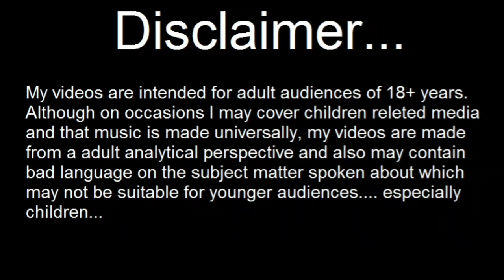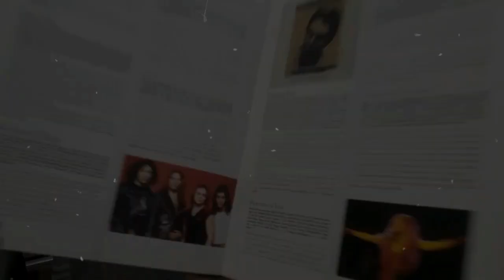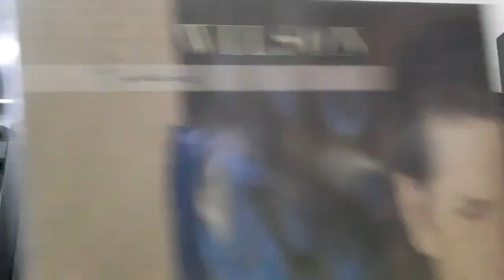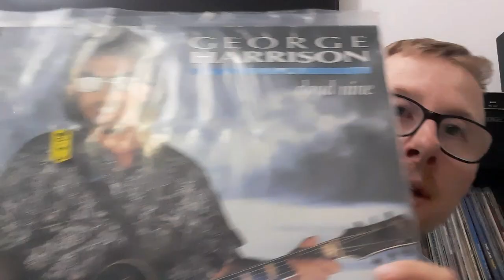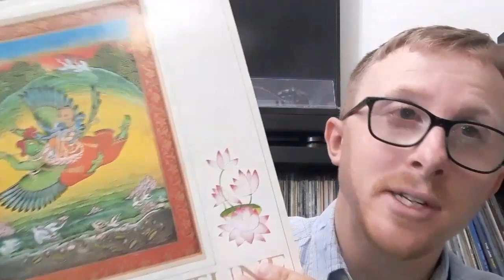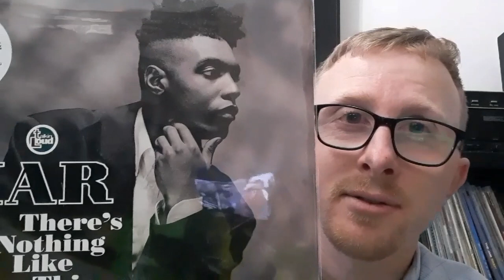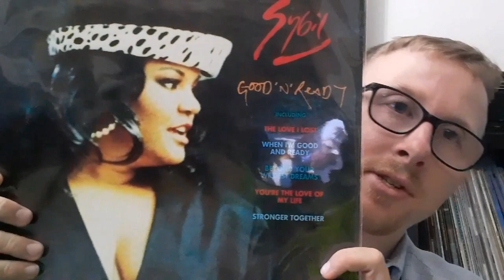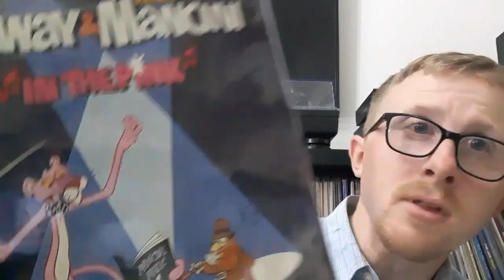Positive Vibes Contest Entry - Vinyl Community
Only good vibrations in this video...